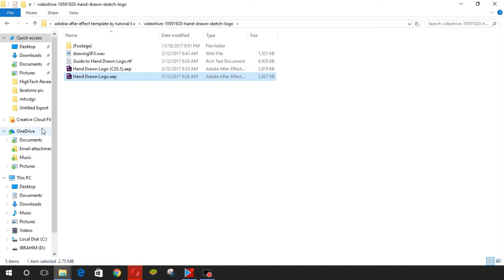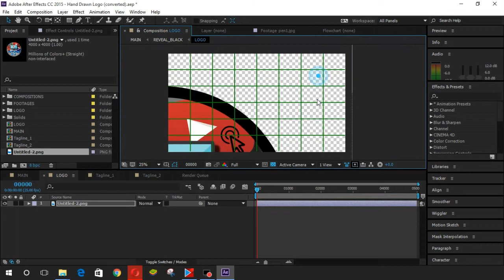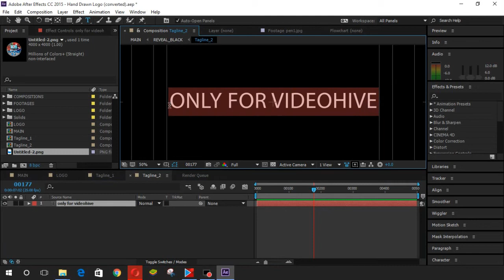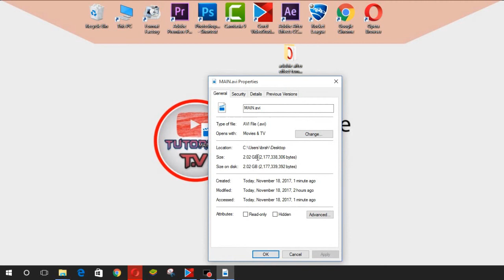How to create pencil sketch intro with adobe after effect in bangla with template||Tutorial T.V pro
this video will help you to make a pencil sketch intro with adobe after effect with template. 🙂